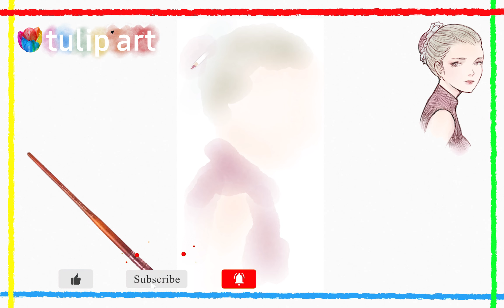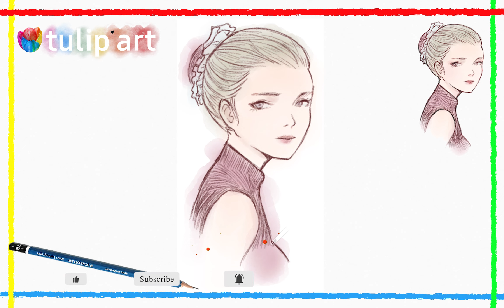Easy anime drawing | how to draw anime girl easy step-by-step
The tools used are on the left side of the screen. You can use any brand you want. You are also free to use whatever color you want. Don't let anything stop you from painting. Let's create art with me. Remember art is all about beauty and it is you that determines its beauty

This is a step-by-step anime girl drawing tutorial. It’s can give you a basic idea of what a anime girl outline should be look like. By practicing a lot, you can sharpen your skills to draw a anime girl like a pro.

Of course it takes time, but finally you might be able to draw just anything, even a realistic anime girl or cartoon anime girl drawing shouldn’t be a problem to you.

With this easy anime girl art idea, you can learn how to draw a anime girl easily. I made this simple drawing as a guide for you to draw a simple anime girl sketch. Hope you enjoy it!